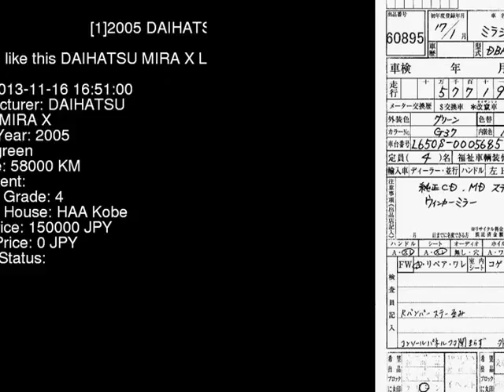2005 DAIHATSU MIRA X L650S - Japanese Used Car For Sale Japan Auction Import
2005 DAIHATSU MIRA X L650S - Japanese Used Car For Sale Japan Auction Import L650S,DAIHATSU,MIRA,X,HAA Kobe,jdmvip,vip,jdm,cars,japan,jdmvip.com,japanesecars,usedcars Japanese Used JDM Car For Sale At Auction in Japan for Import